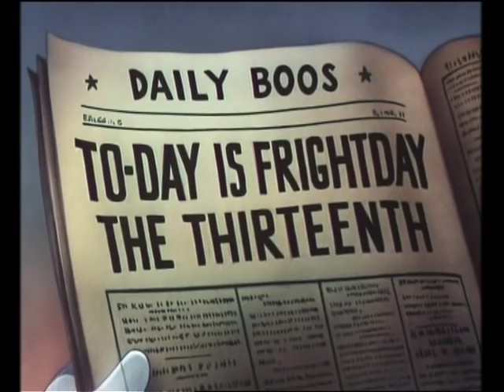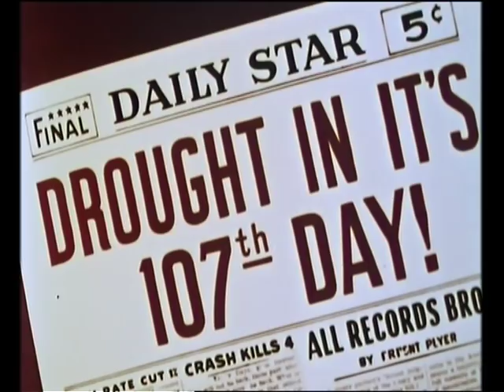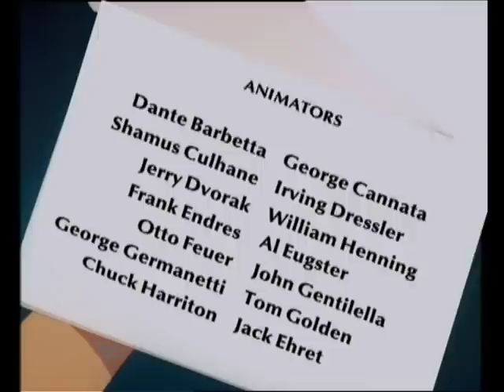1 Hour Compilation | Casper the Friendly Ghost | Full Episodes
Casper the Friendly Ghost | 1 Hour Compilation | Full Episodes in English | Cartoons for Kids